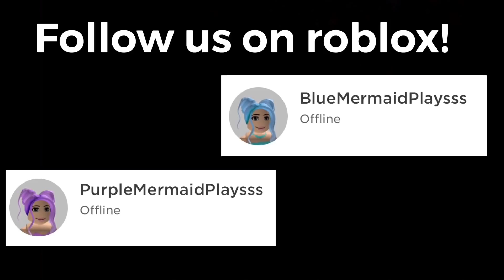Adopt Me Social Experiment Part 2! | Roblox Adoptme!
Hi guys we hope you enjoy our videos! 💜💙

Our Roblox usernames: PurpleMermaidPlaysss + BlueMermaidPlaysss
You can join us in games sometimes 😁
Also WE HAVE MERCH and you’ll find that in our group store! Thanks guyss 🥰

Credit to Mr Rich for help with the intro 😄